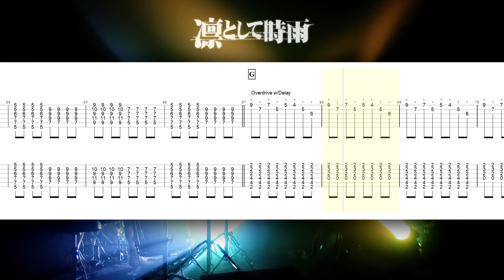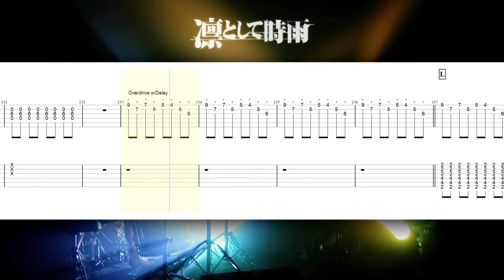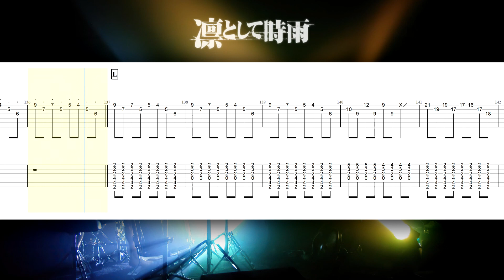【ギターTAB譜】凛として時雨 / DISCO FLIGHT